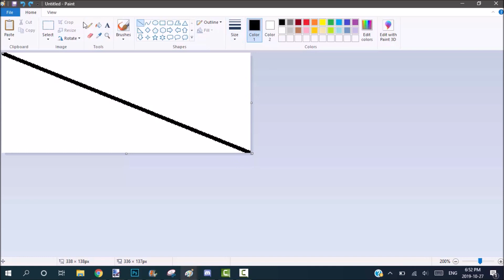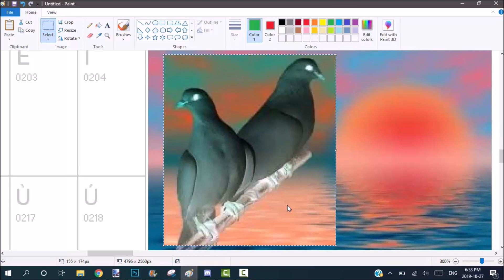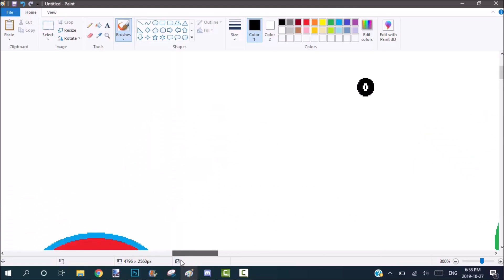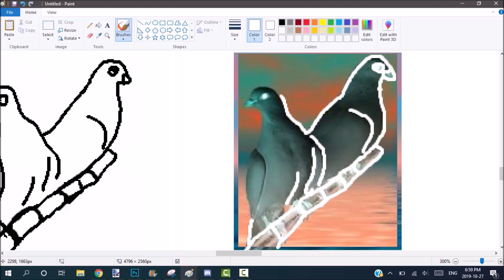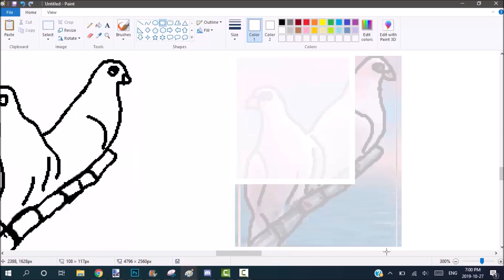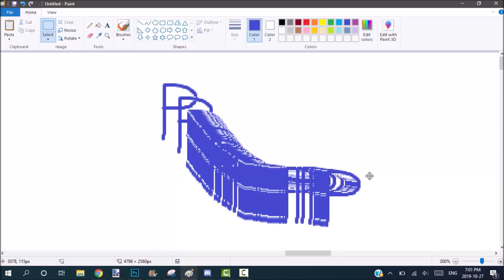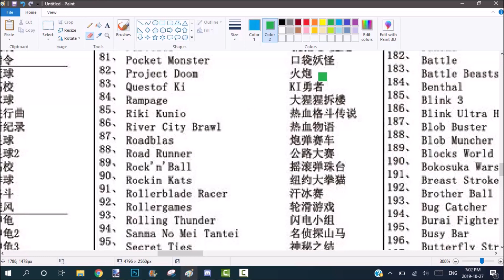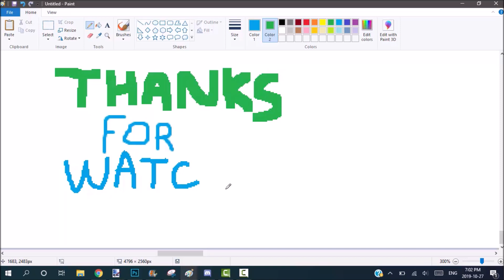Cool MS Paint Tricks!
Classroom join code to select users: bya60wp